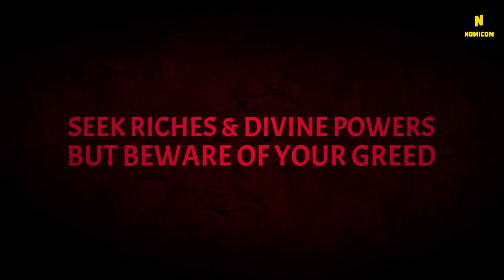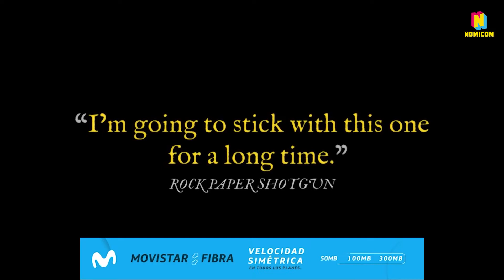Los MEJORES juegos para PC de GAMA BAJA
¡Forma parte de Nomicom, sumate a nuestro Discord!

¡No te olvides de pasar por nuestra web y nuestras redes para toda la información!